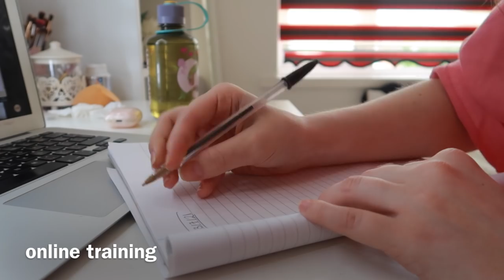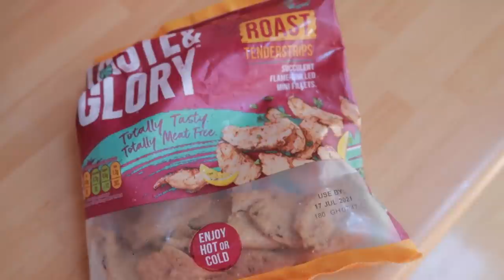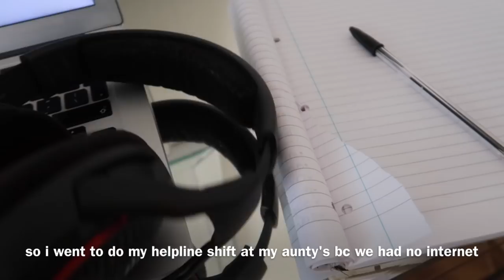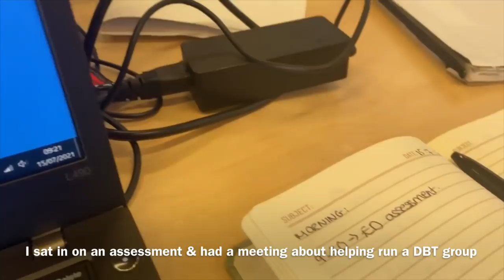A WEEK IN MY LIFE AS A NEW ASSISTANT PSYCHOLOGIST | VLOG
vlogging my second week as an assistant psychologist !!

Amazon favourites